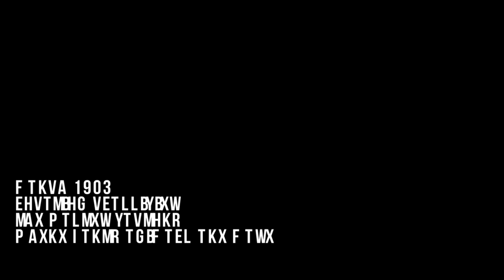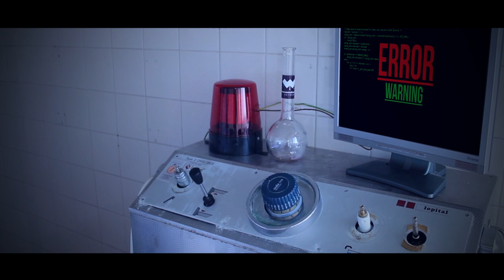Wasted Festival 17/05/2014 - "The Wasted Factory" - OFFICIAL TRAILER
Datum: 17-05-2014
Locatie: Festivalterrein De Hoop, Vinkel
Tijd: 13:00 - 24:00
Line-up: B-Front, Ran-D, Digital Punk, Adaro vs Phuture Noize, Zany and Pavo, Atmozfears vs Audiotricz, Amnesys, Noisecult, DrumDJ vs Triamera, MC Nolz & MC Axys.
Area 2: Hardstyle 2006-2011, Raw Hardstyle & Hardcore

CAST
Jasper van der Doelen
Luuk van Santvoort
Nard Sommers
Guus Sommers
Niels van Venrooij
Koen Gijsbers

CREW
Thomas van der Biezen
Tom Clement
Mark Roovers
Jos Kappen
Bram van den Elzen
Luke Gloudemans
Teun van Esch
Nathalie van Buggenum

CAMERA, REGIE, MONTAGE
Tim van Niftrik